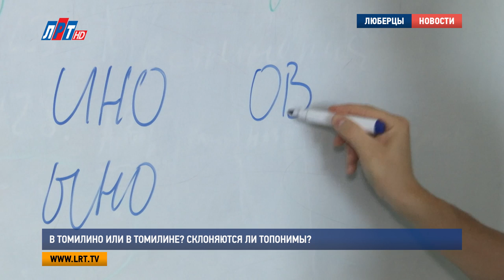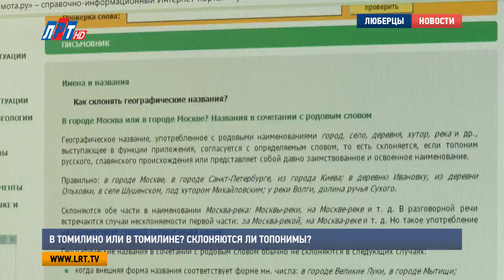В Томилино или в Томилине Склоняются ли топонимы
Склонять или не склонять названия населенных пунктов, которые заканчиваются на -ино, -ыно, -ово, -ёво? Анна Ахматова, например, склоняла. А сегодня в народе почти никто не склоняет.

Действительно, если оглянуться в том же поселке Томилино по сторонам - почти везде используют несклоняемую форму. А вот если зайти в библиотеку и открыть книгу, к примеру, Лермонтова, то можно прочесть: «Недаром помнит вся Россия про день Бородина». Склоняется. В прошлые века писатели(Ахматова, Белов) крайне негодовали, услышав, что кто-то не склоняет топонимы. Все изменилось, объяснили нам языковеды, из-за военных.

Александр Быстрюков, филолог:

«Создавались топографические карты и разрабатывались по ним планы. И были похожие названия Егорьевский или Егорьевское. И в предложных падежах слова звучали абсолютно одинаково».

Чтобы не было путаницы географы и военные такие названия решили не склонять. Но стало ли это нормой русского языка?

Александр Быстрюков, филолог:

«Если честно, по строгим литературным нормам все-таки лучше «в Томилине», потому что исконно русские слова на –ово, -ево, -ыно, -ино, они должны склоняться. Можно такой привести пример: Ходят ли автобусы в Томилино? Или в Томилине? Получается разный смысл, если слово не склонять. Идут автобусы от точки А до Томилино. Или идут ли по самому Томилино автобусы».

Склоняемый вариант соответствует строгой литературной норме – пишут и на портале Грамота.ру. под редакцией кандидата филологических наук Пахомова. Однако, здесь же указано: сейчас возможны оба варианта.

Известный скульптор Александр Рожников, который создал композицию «Белка и Стрелка», все же написал на ней «Мы живем в Томилино», не склоняя.

Александр Рожников, скульптор:

«Вы знаете, все же у нас прослеживается в историческом процессе! И если правильно и «в Томилино», и «в Томилине», а люди в большинстве своем говорят «в Томилино», так почему не уважать мнения людей, которые к этому уже привыкли? И дети их привыкли. И сейчас внуки их привыкают. Потому что в семье так говорят».

Одним словом, выбор остается за выбирающим. Педагогам, журналистам, филологам – стоит сохранять традиции русского языка, но нарушать их, особенно, если вы привыкли – в этом случае - можно.

Александр Рожников, скульптор:

«Хотелось б такой посыл для жителей нашего Люберецкого городского округа: не принципиально, как называется «Томилино» или « в Томилине», а принципиально, что живут у нас замечательные люди, очень добрые, трудолюбивые, которые и хотят, и умеют обустроить свой родной дом».

Яна Яковлева, Никита Скраган, Кирилл Евгеньев